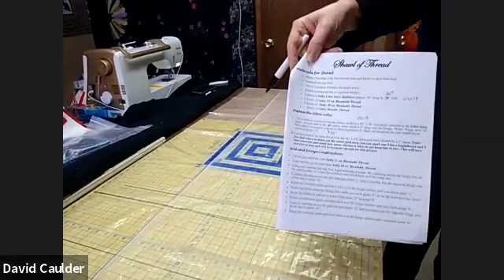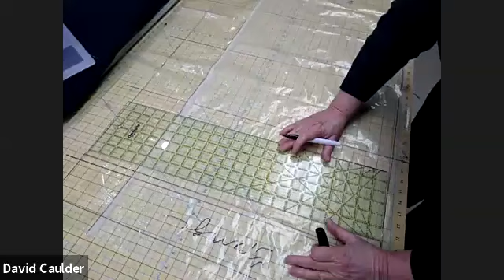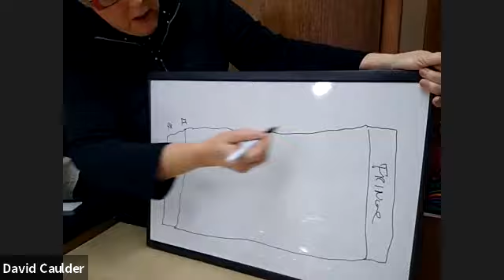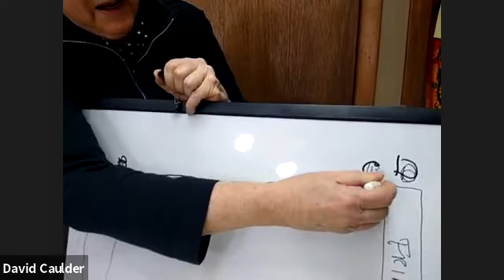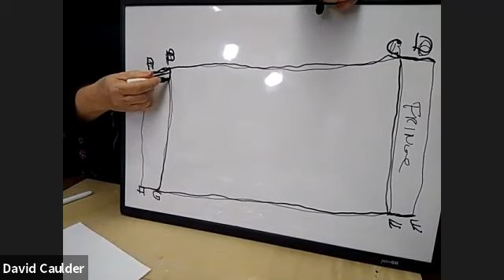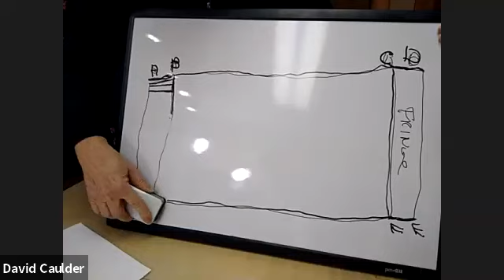Steph and Gee Show Shawl of Thread Part 1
Sewing, Quilt and Craft show featuring two funny and crazy women who love their hobby and like to share their passion with the world. They have great deals on products and they give classes so others can learn about different tips and techniques.